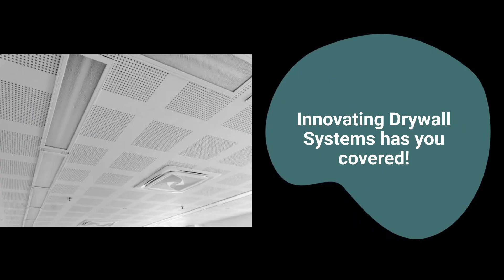Innovating Drywall Systems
Innovating Drywall Systems is dedicated to delivering excellence in every detail. Our team brings experience, quality materials, and an eye for precision to every job, ensuring that your project is completed on time and to the highest standards. We are committed to making your space beautiful, functional, and professionally finished.